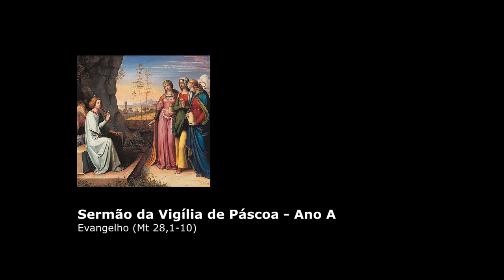Homilia da Vigília de Páscoa - O Senhor ressuscitou verdadeiramente. Aleluia!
Receba formações e notícias diretamente em seu celular e faça parte da família Templário de Maria no Telegram | ou What's App

*PRECISAMOS DE SUA AJUDA*

Salve Maria. Gostaríamos de agradecer a cada benfeitor dessa obra e convidar aqueles que desejam contribuir para que a mensagem do Evangelho e a Devoção à Nossa Senhora chegue cada vez a mais almas.

O nosso apostolado se dedica a levar a Sã Doutrina e a Devoção à Nossa Senhora, 24h por dia, 7 dias por semana, para os quatro cantos do Brasil e fora dele, e a colaboração de nossos bem feitores ajuda a manter nosso apostolado virtual que alcança milhões de pessoas todos os anos através de nosso site e nossas redes sociais. Além de grupos gratuitos de Formação para Consagração à Santíssima Virgem e Direção Espiritual.